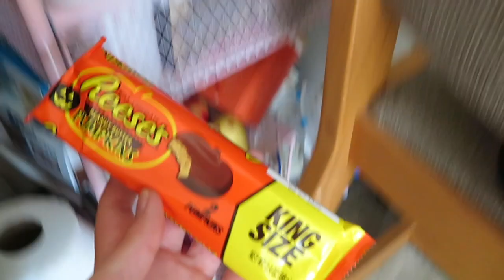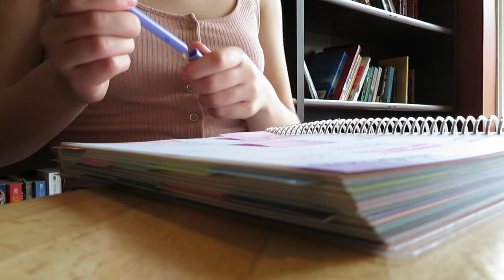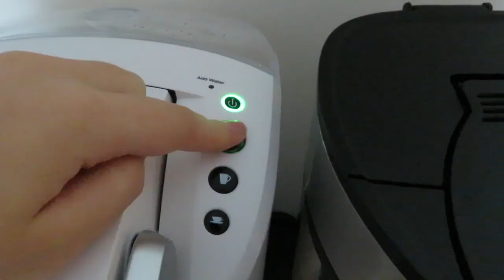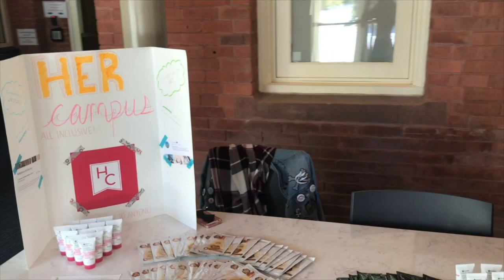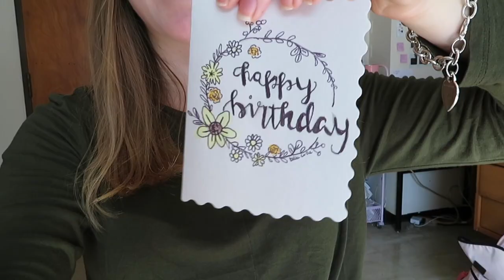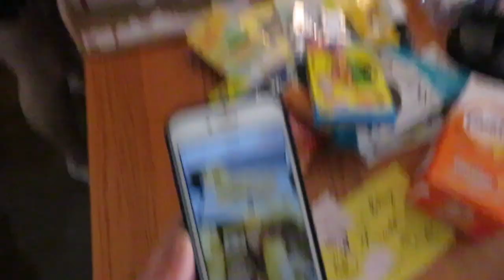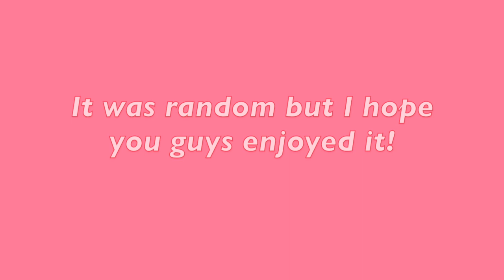Week in My Life at College!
*what a productive college week in my life at a women's college is REALLY like*

Hi guys!! Here is a week in my life at Mount Holyoke College. If you guys like this type of video, make sure to let me know! I would really love to make more historical women's college centered content, and I am thinking of doing a college q and a centered around going to a historical women's college, so keep an eye on my instagram :) But I really hope that you guys liked this WIML video! if you did please give this video a LIKE and SUBSCRIBE for more college content!

XOXO, Bella